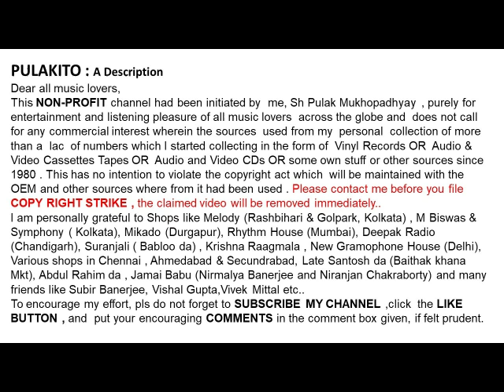গীতশ্রী সন্ধ্যা মুখোপাধ্যায়-ক্লান্তির পথ বুঝিবা ফুরালো-Sandhya Mukhopadhyay-KLANTIR POTH BUJHIBA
ক্লান্তির পথ বুঝিবা ফুরালো
গীতশ্রী সন্ধ্যা মুখোপাধ্যায়

Geetashree Sandhya Mukhopadhyay
KLANTIR POTH BUJHIBA PHURALO
Lyrics:  Gauriprasanna Majumdar
Film  :  Bipasa (1962)

Help Please.